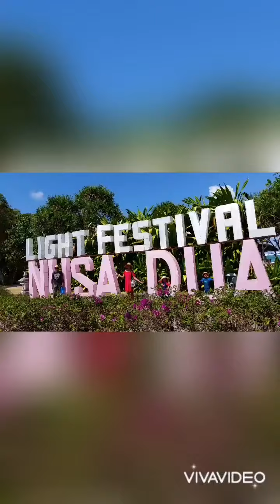আমার টীব টু নুছা দুহা এন বালী